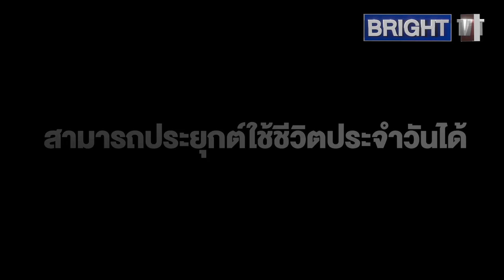หุ่นยนต์อุตสาหกรรมล้ำสมัย เทไวน์อย่างแม่นยำ สามารถประยุกต์ใช้ชีวิตประจำวันได้ ในงาน CIIE ครั้งที่ 7